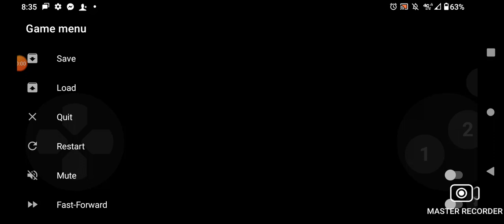Sonic & Tails (Sega Game Gear) TURQUOISE HILL ACT 1 GamePlay HD